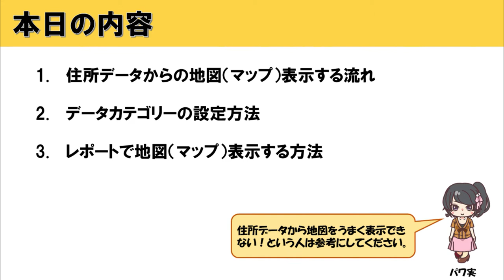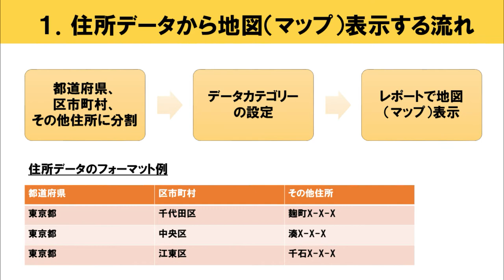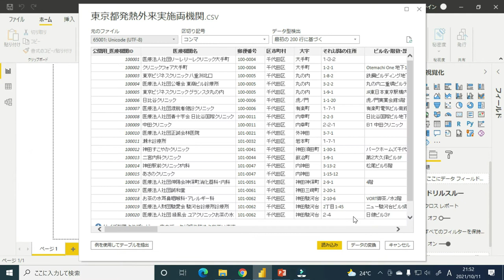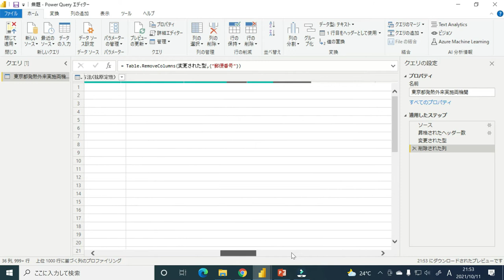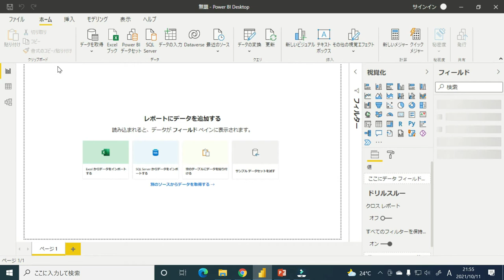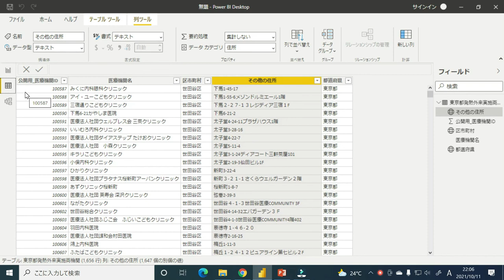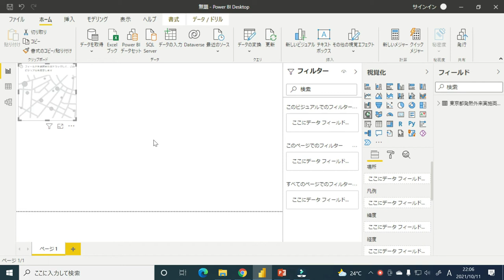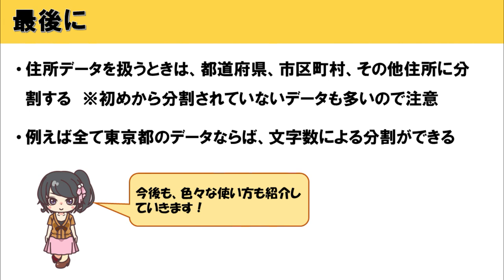【Power BI入門】Power BIで住所データから地図（マップ）表示する方法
Power BI入門編「Power BIで住所データを地図（マップ）に表示する方法」を解説します。

●目次
00:49 １．住所データからの地図（マップ）表示する流れ
01:55 ２．データカテゴリーの設定方法
06:40 ３．レポートで地図（マップ）表示する方法
07:46 ４．最後に

●関連サイト
Power BIで住所データから地図（マップ）を表示する方法

東京オープンデータカタログサイト：発熱外来を実施している医療機関

東京都教育委員会：東京都公立学校一覧